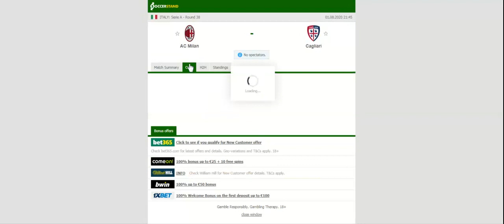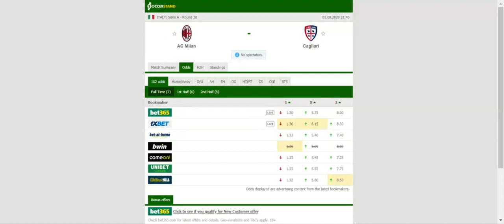MILAN VS CAGLIARI PREDICTION & BETTING TIPS - 01/08/2020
2021 college football predictions,
2019 college football predictions,
2020 ncaa football predictions,
nc state football predictions 2020,
2020 nebraska football predictions,
2020 uga football predictions,
10 football predictions 2020,
football songs,
football vines,
football skills,
football daily,
football games,
football khela,
football live,
football pump up,
football anime,
football analysis,
football asmr,
football agility drills,
football american,
football academy,
football anthem,
football boots,
football big hits,
football bloopers,
r/b football,
f c b football,
mattyb football,
s.a.b football,
football chants,